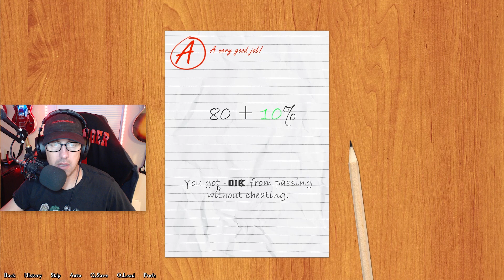Being a DIK Gameplay Part 29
Jonathan goes on a date with Jill in this episode of Being a DIK.